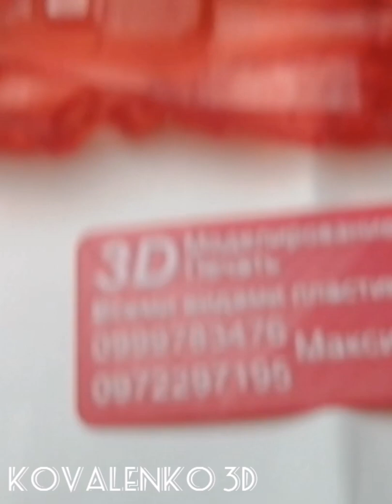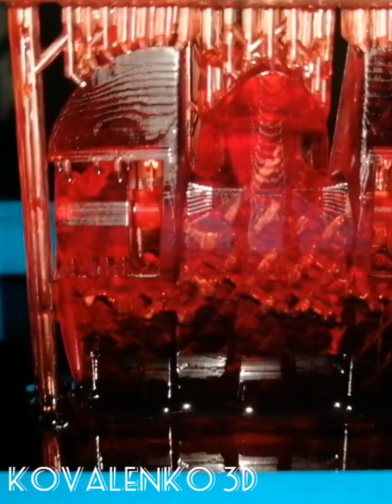Проблемы фотополимерной 3д печати на 3д принтере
Информация о видео:
В данном видео показано какие проблемы возникли при фотополимерной 3д печати. То вам нужно обязательно посмотреть это видео. В нем показаны наши работы и то что может воспроизвести 3д принтер.
Автор и его контакты:
Хотите заказать РЕКЛАМУ?Пишите на:
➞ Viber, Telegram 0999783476